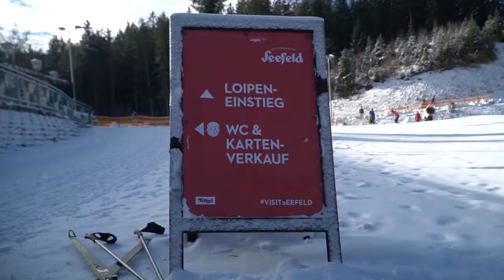Lumi Experiences: Opening Weekend in Seefeld 2020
Back on snow in Seefeld! A 2km snowmaking loop opened up in Seefeld, Tirol, Austria last weekend beneath beautiful bluebird skies. Cold temps mean snowmaking is going in Seefeld and Leutasch. We snuck out with a couple of Lumi Experiences trip leaders and met up with the US Nordic Combined team as they prepared for the upcoming World Cup in Ruka, Finland this weekend. Here we go!